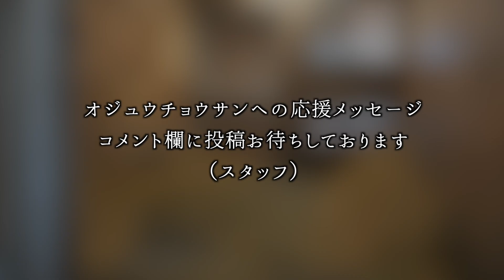オジュウチョウサン、別れの瞬間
日本中央競馬会（JRA）は26日、障害Ｇ１レースで史上最多９勝を誇るオジュウチョウサン（牡11歳、美浦・和田正一郎厩舎）の競走馬登録を27日付で抹消すると発表した。美浦トレセンに別れを告げる同馬を長沼厩務員、石神深一ジョッキーらが見送った。

撮影＝オオスガ、コクブン　編集＝オオスガ